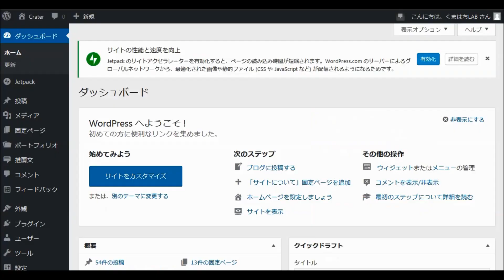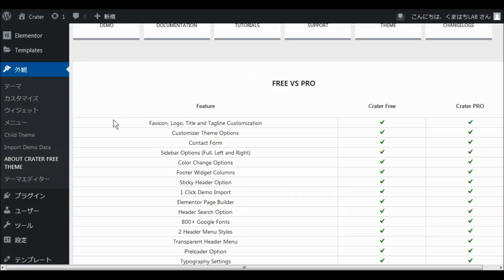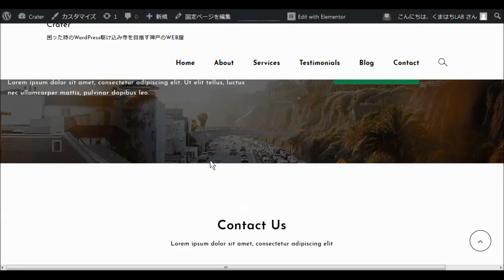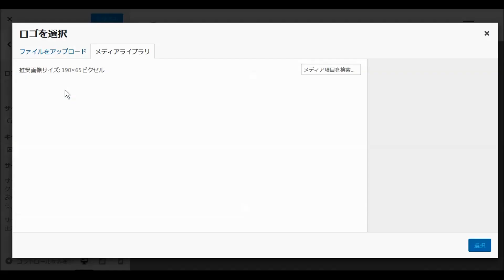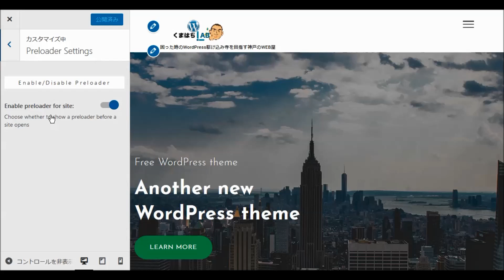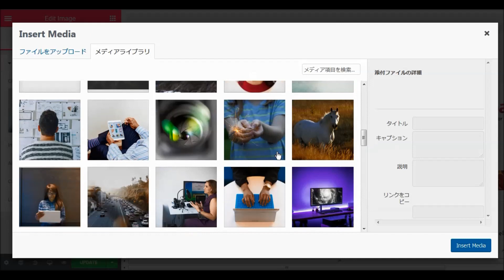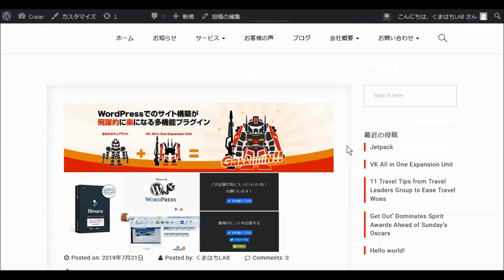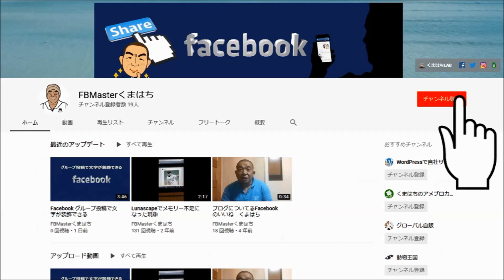WordPressワードプレス無料テーマ Crater Free インストールと設定・使い方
Craterは、ほぼすべてのWebサイトに適した無料のビジネスWordPressテーマです。
このテーマから、ビジネス、旅行、飲食店、建設、代理店、不動産、ホテル、結婚式、写真のウェブサイトを構築できます。 クレーターテーマはレスポンシブであり、モバイルおよびタブレットデバイスで表示できます。 このテーマにはさまざまなオプションがあり、優れたページ速度があります。
Craterは、テーマカスタマイザーとElementorページビルダーを使用してカスタマイズできます。